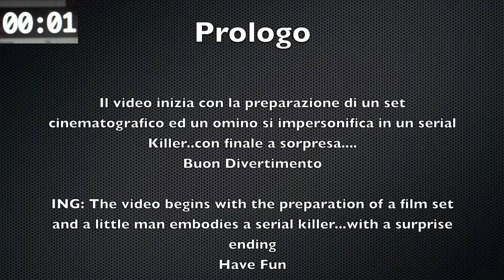Lego Killer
Tutto inizia con la creazione del set e della recita da parte di attori;
solo che alla fine il protagonista si fa prendere e uccide tutti !!!